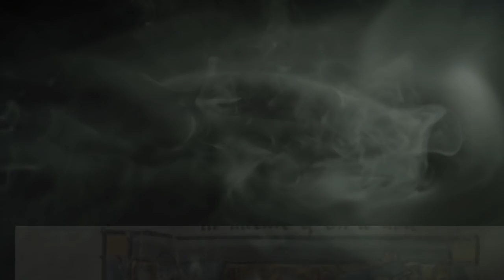The Green Knight - Hidden Meaning & Celtic Connection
The meaning of Sir Gawain and the Green Knight is examined, with a specific focus on its connection to a nearly identical Gaelic tale and Iron Age ritual.